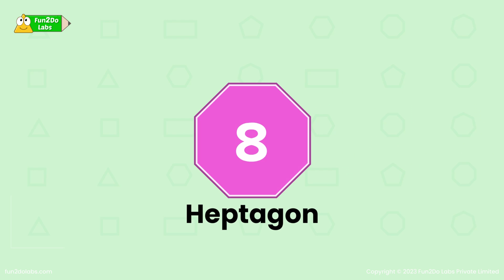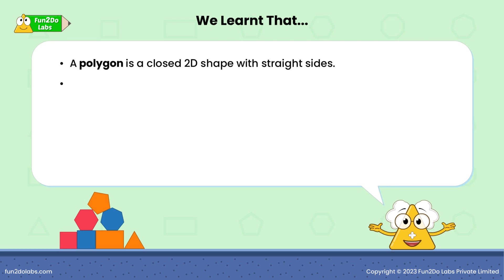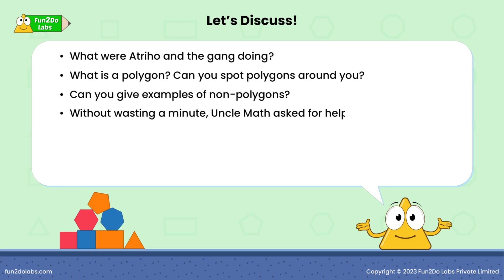Math Story : Introduction To Polygons and Non-Polygons | The Polygon Mess | Bed Time Story | Maths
As a parent you must have felt it difficult to introduce the concept of 'Polygon' to your child. Not any more!

In this animated Math Story for Kids, Uncle Math introduces Polygons to kids in a fun way.